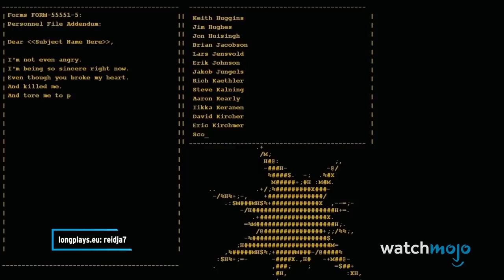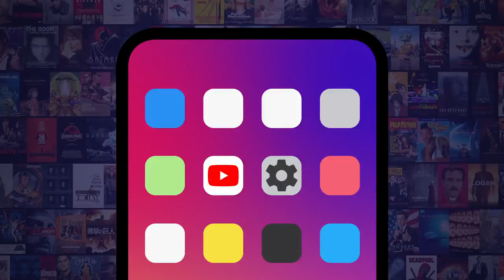Top 10 Most Rewatched Video Game Cutscenes Ever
Iconic moments, memorable goodbyes to jaw-dropping spectacles! Our countdown includes “BioShock”, “Grand Theft Auto: San Andreas”, “The Elder Scrolls V: Skyrim”, and more! What cutscenes made you want to go back and experience again? Are there any we missed?